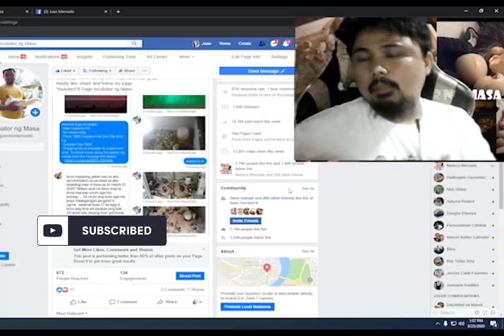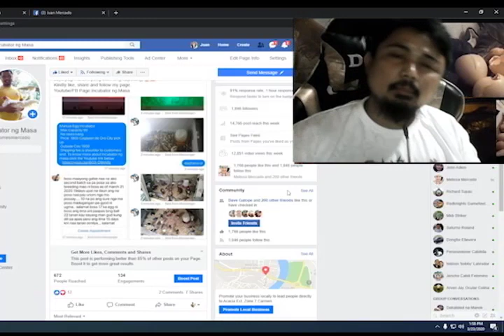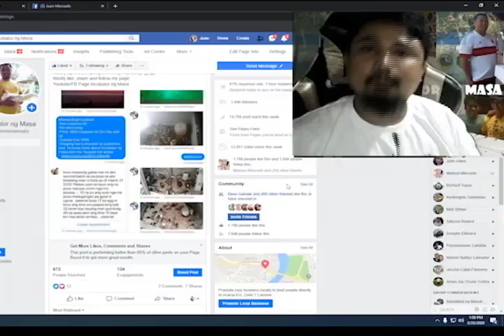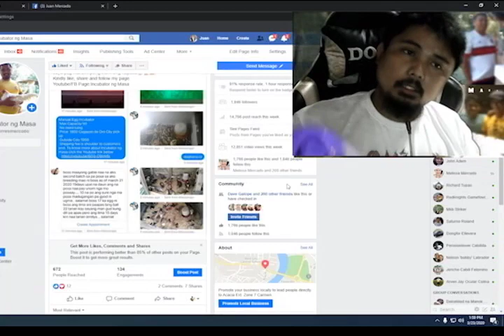Egg Incubator Brownout! Disinfect! Kahoy version update!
Looking forward that you gain new idea.
Materials:
Power Inverter 300W
Motorcycle/ Car Battery Charger 12v 2A
Motorcycle Battery 12v 4A
Where to buy?
You may buy at Shopee or Lazada